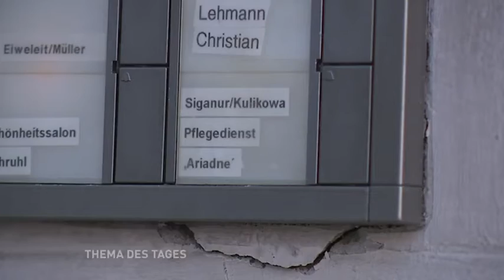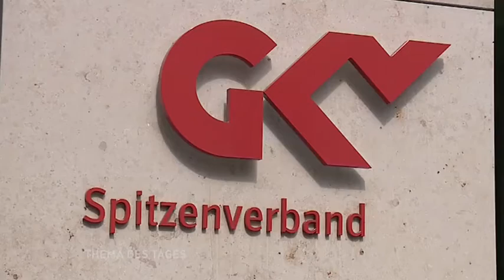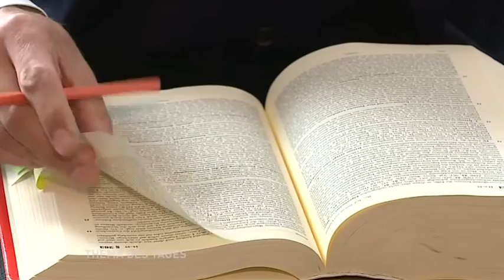Abrechnungsbetrug bei Pflegediensten?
Seit Donnerstag laufen Ermittlungen gegen den ambulanten Pflegedienst Ariadne. Welchen Schaden verursachen Pflegefirmen, die betrügerisch abrechnen und sind es nur Verdachtsfälle oder konkrete Strafbestände?